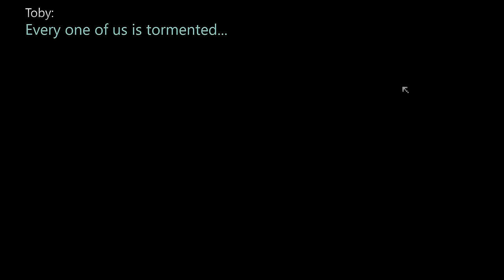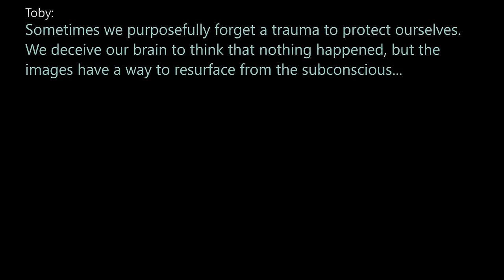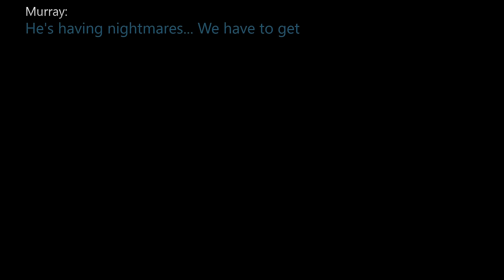Moth Lake Walkthrough - Part. 2 (Countryside)